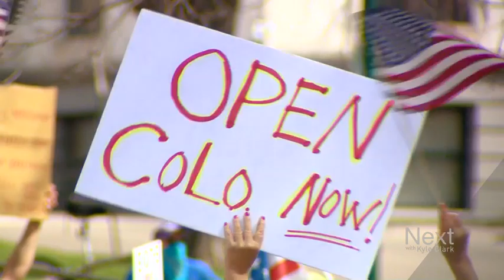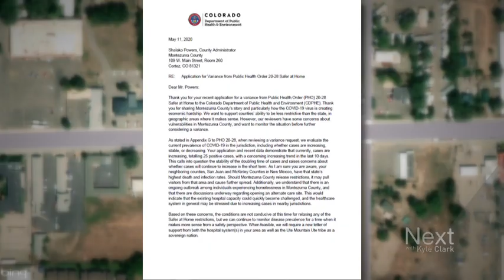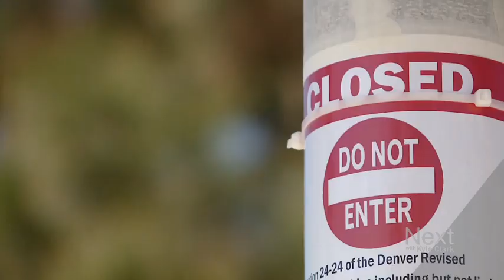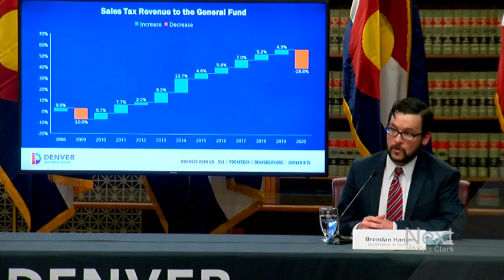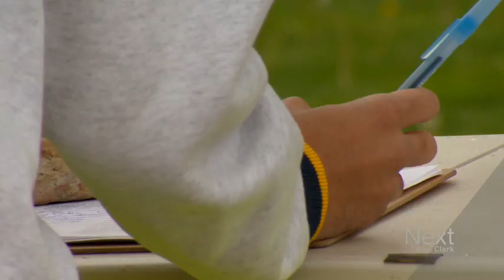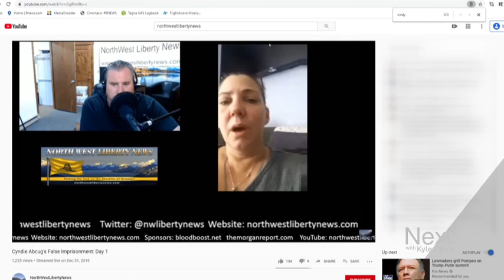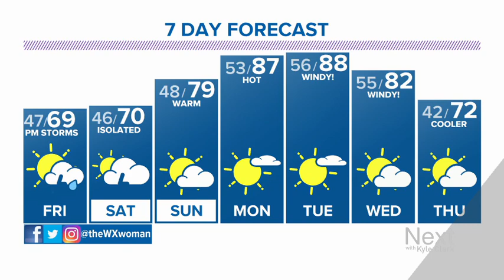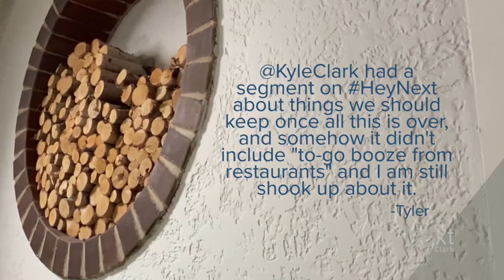COVID-19 death or alcohol poisoning?; Next with Kyle Clark full show (5/14/20)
One COVID-19 case in a small community can impact decisions. We look at one death that could be coronavirus - or alcohol. --  And where are the lawsuits if Colorado's public health orders are unconstitutional?